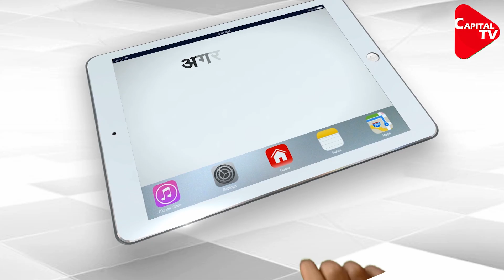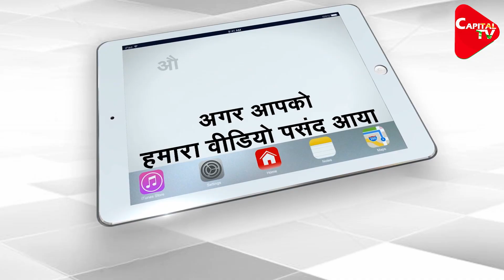Shilpa Shetty Son Viaan Has Posted On Instagram For The First Time After Raj Kundra Arrest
After Raj Kundra's arrest in adult case, his son Viaan has shared some happy pictures. These pictures capture the most beautiful moments of Viaan with Shilpa Shetty.